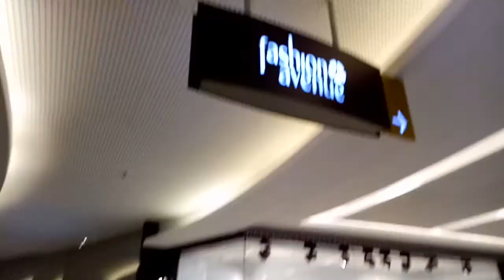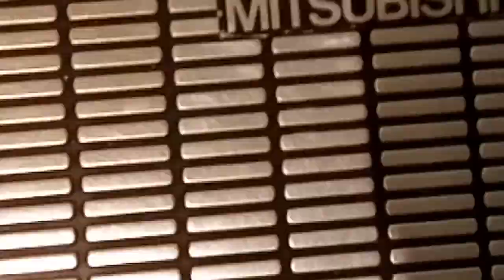MITSUBISHI Escalators @ Tunjungan Plaza 4 Mall Surabaya (UG-5)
[Escalator Information]
Brand: MITSUBISHI
Maintenance: PT MITSUBISHI Jaya
Direction: Down
Serving: UG, 1-5 (6 Floors)
Ride Path: 5 (down) 1
Rating: 8/10
History: Original

Always Remember: Escalator Filming it’s NOT A CRIME!